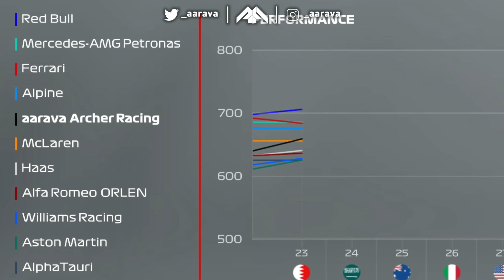NEW CAR! BIG DRIVER TRANSFERS! NEW TEAMMATE! - F1 22 MY TEAM CAREER: Season 2 Pre-Season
Pre-Season for Season 2 on the F1 22 Career Mode!